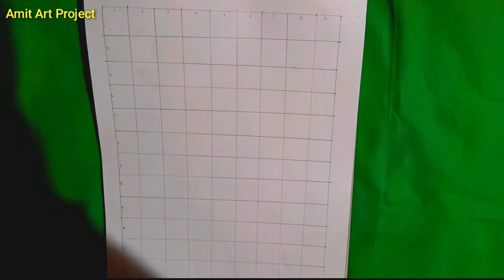How To Draw National Emblem Of India | Ashok Stambh Drawing | Drawing Project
About Video :-
In this video, the image of national emblem of india is painted in a simple manner by doms colours pencil.